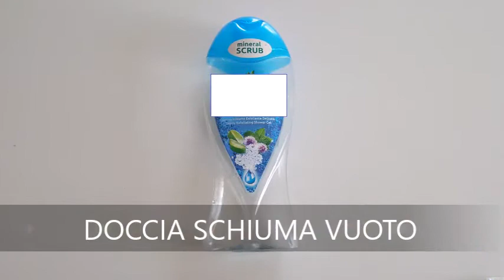BOTTIGLIA SENSORIALE a forma di pesce / Bimbi Creativi / #71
Lavoretti, attività ed esperimenti per MAMME e BAMBINI. Tutto semplice e realizzabile in pochi minuti. Attenzione! Non tutte le attività proposte sono adatte ai bambini